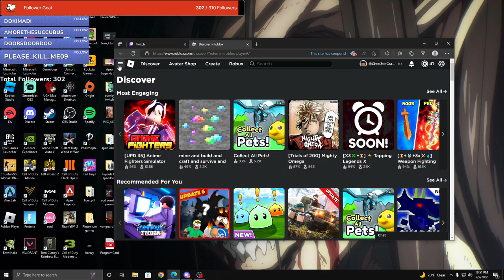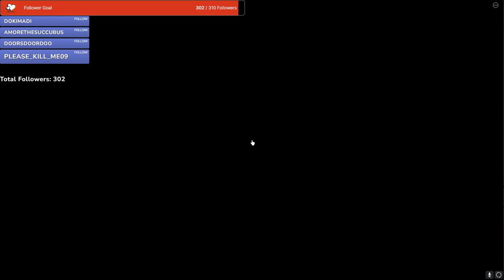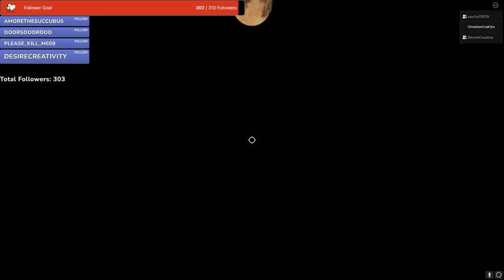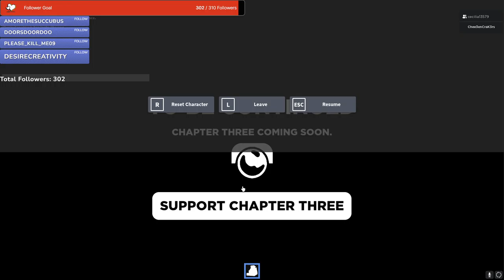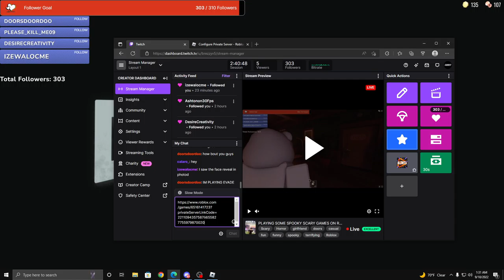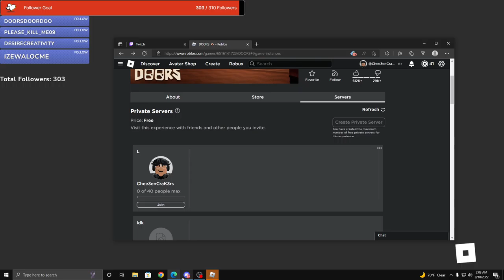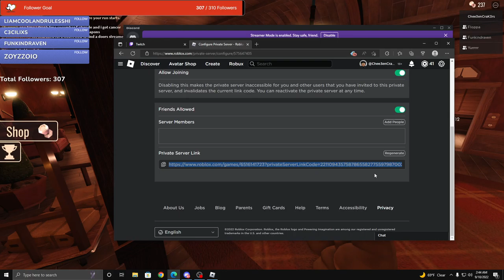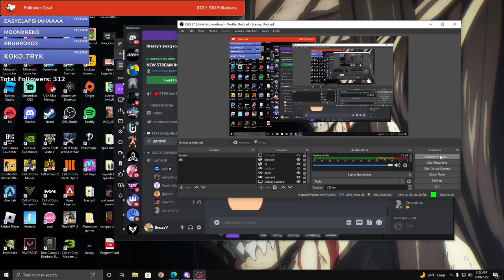PLAYING SOME SPOOKY SCARY GAMES ON ROBLOX with my amazing girlfriend